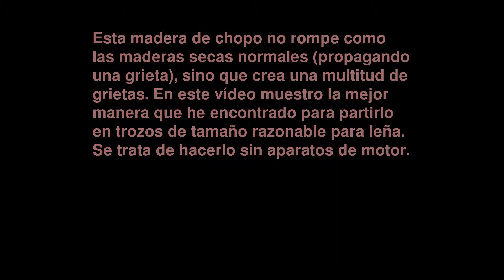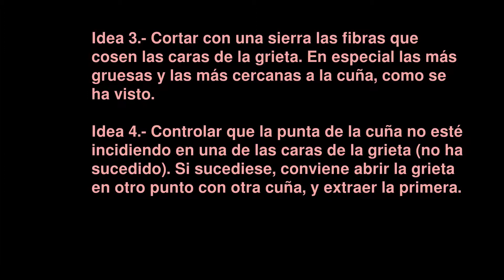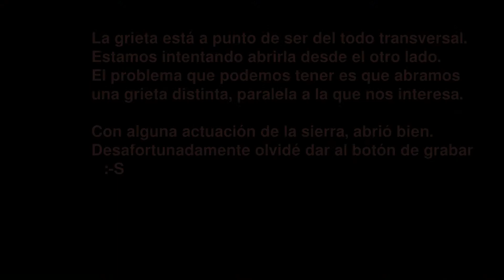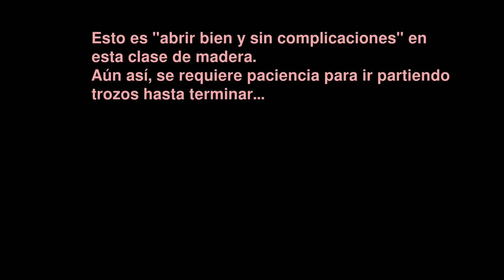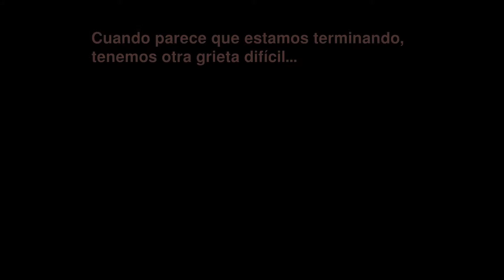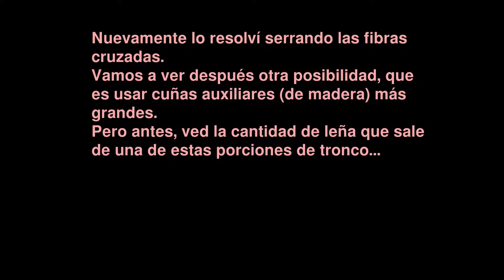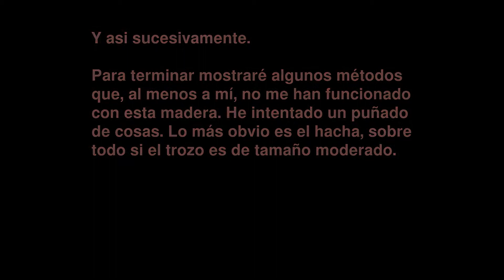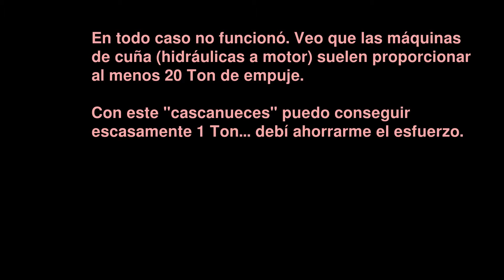Haciendo leña con cuñas y mazas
En este vídeo muestro la mejor manera que he encontrado para partir segmentos grandes de tronco de madera "difícil" en trozos que se puedan quemar en una chimenea. Se trata de hacerlo sin herramientas de motor. Uso cuñas, mazas, y algún otro accesorio.